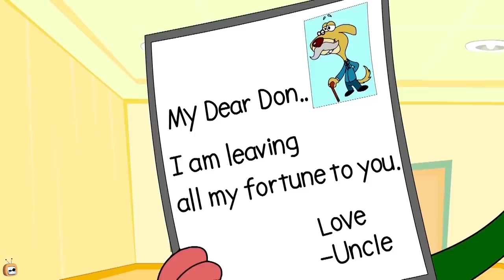Rat A Tat - Fun Day with Charly's Grandma & More - Funny cartoon world Shows For Kids Chotoonz TV